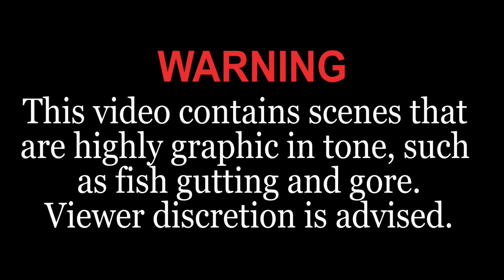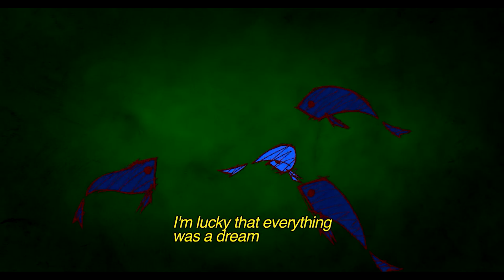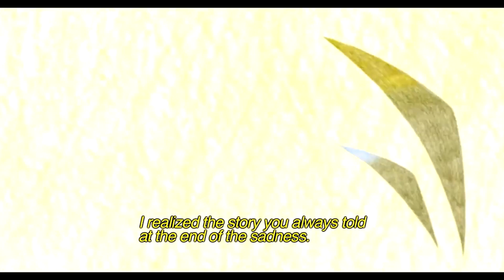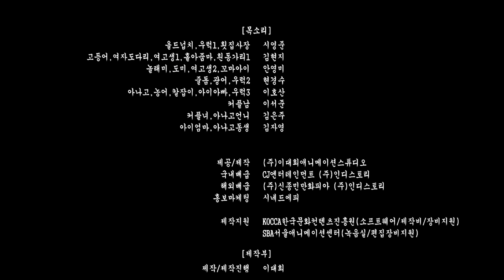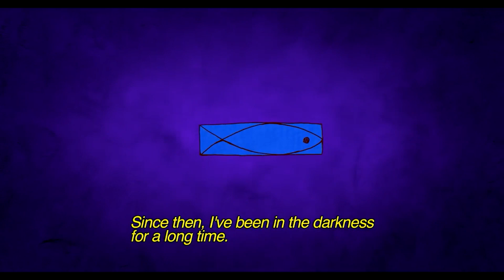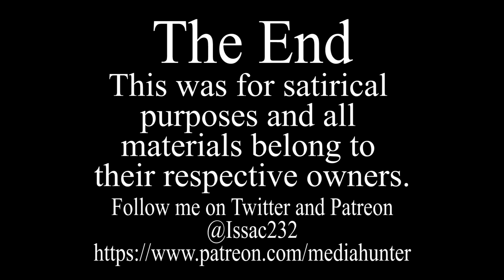Media Hunter - Swimming to Sea/Padak Review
Hope you're not hungry for fish, because this movie will make you love them. Or maybe a few of them, that eel is looking rather evil right now.